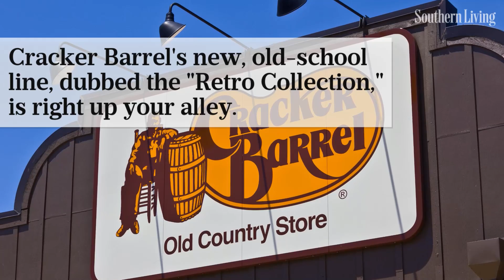This Cracker Barrel Collection Is a Dream for Nostalgia Lovers | Southern Living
As if we needed an excuse to go shopping at ye olde Barrel.